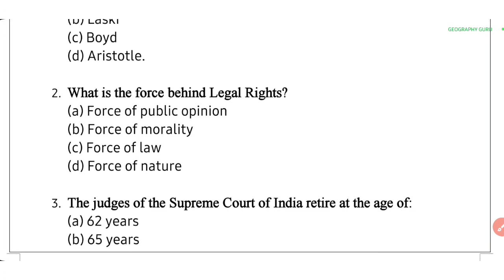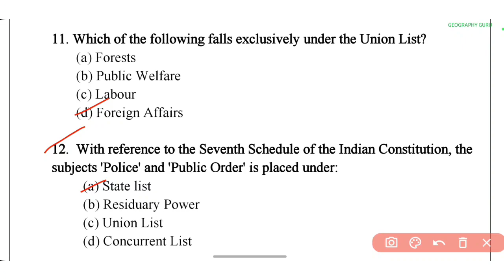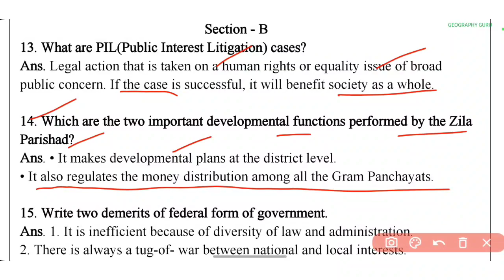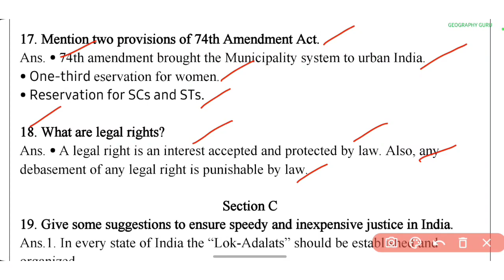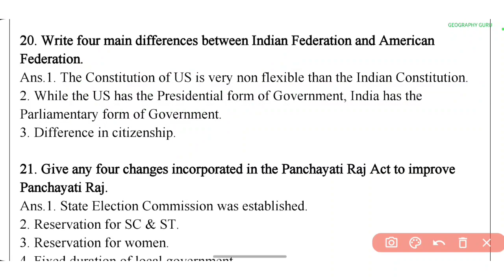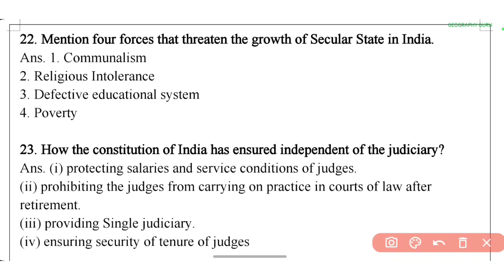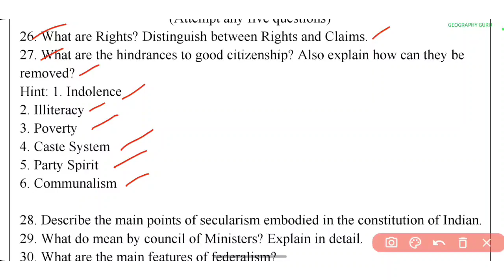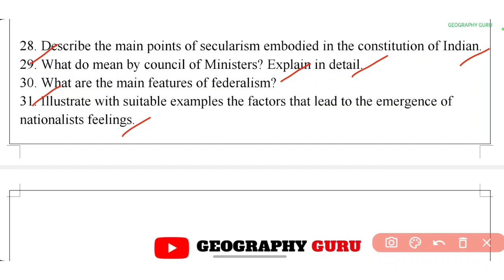Class 11 Political Science Sample Question Paper 2024 pdf | Final Annual Exam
Class 11 Political Science Sample Question Paper in hindi pdf | Final Exam Sample Question Paper 2024 | Term 2 Class 11 Pol Science Sample Question Paper 2023_24 pdf

class 11 Pol Science term 2 Rajnitik Vigyan Question Paper pdf with solution
राजनीति विज्ञान
Govt Model Sanskriti School Haryana
Govt School Delhi
Class 11 Pol Science Term 1 Sample Question Paper | Polity Rajnitik Vigyan Sample Question Paper Hindi
Class 11 Political Term 1 2024 Sample Question Paper
Periodic Test 1
Pre Mid Term Exam class 11 Political Science
UT 1
Model Sanskriti School Haryana
Class 11 Most Important Questions | Ch. 1 Constitution Why and How Revision Batch
राजनीतिक विज्ञान क्लास 11 Very Important Questions

Class 11 History Most Important Questions,
Class 11 Geography Term 1 Exam Sample Question Paper Solution in Hindi
Class 11 Mid Term exam Sample Paper,
Chapter 1 Bhugol ek vishay k roop me
Prithvi ki Aantrik Sanrachna Very Important Questions
Path 1 Rajnitik Vigyan Most Important Questions
Class 11 History Ch 1 Most Important Questions,
Geography Guru, Geographyguru,
History 11 Notes
How To Top Board Class
How To Study Long Hours
How To Write Answer Sheet
How To Make Best Time Table
How To Make Best Study Notes
Geography Guru
Most Important Questions
Best Notes
Revision Batch
Mid Term Exam
Period Test 1
Annual Exam 2023
2024
doe Delhi
Class 11 History Most Important Questions | Ch. 3 Revision Batch

Class 11 Pol Science Term 1 Sample Question Paper | Social Science Samajik Sample Question Paper in Hindi

Class 11 Rajnitik Vigyan Sample Question Paper | Periodic Test | Mid Term Exam | Term 1 Half Yearly cbseclass11 2022_2023